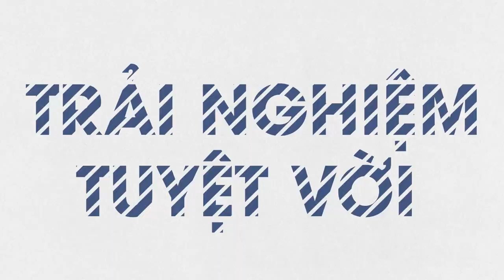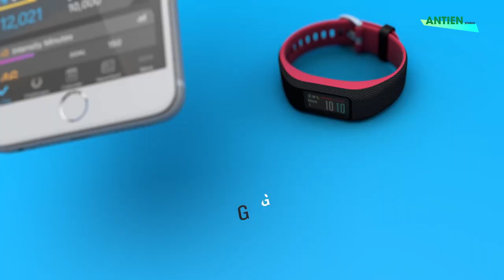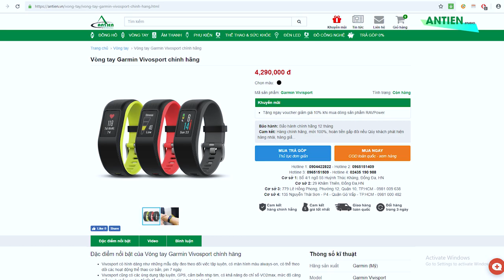Trên tay Garmin Vivosport l Nhỏ gọn - Siêu tiện dụng cho anh em Gymer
► Vivosport có hình dáng như những mẫu dây đeo theo dõi việc tập luyện, có màn hình màu always-on, có thể theo dõi các hoạt động thể thao cơ bản, pin 7 ngày.
► Vivosport có các ứng dụng tập luyện, GPS, cảm biến nhịp tim, có khả năng đo chỉ số VO2max, mức độ căng thẳng và chống nước đủ tốt để cho người dùng đi bơi hoặc tắm.

► Tư vấn sản phẩm : 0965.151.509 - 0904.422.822
Cơ sở 1 : Số 4/1 ngõ 55 Huỳnh Thúc Kháng - Đống Đa - Hà nội
Cơ sở 2 : 29 Khâm Thiên - Đống Đa - Hà nội.
Cơ sở 3: 799 Lê Hồng Phong, Phường 12, Quận 10, TP. Hồ Chí Minh.
Cơ sở 4: 135 Nguyễn Thái Sơn, Phường 4, Quận Gò Vấp, TP. Hồ Chí Minh.